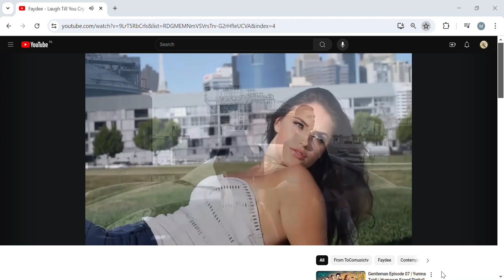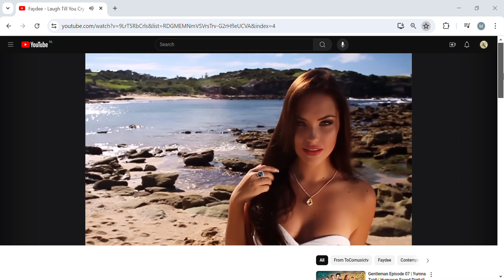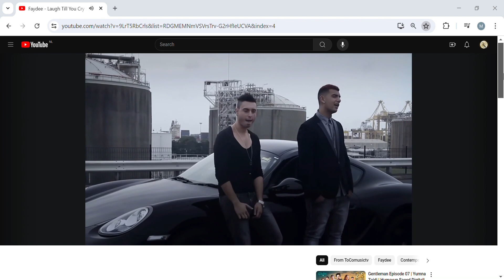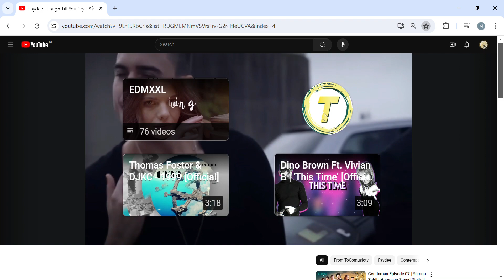trending entertainment viral shorts luxury money tiktok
Your Daily Entertainment, Trending, Viral & More!